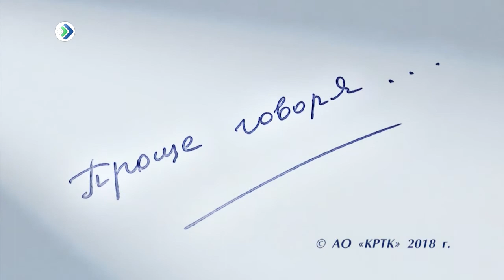Проще говоря. 16. 02. 18